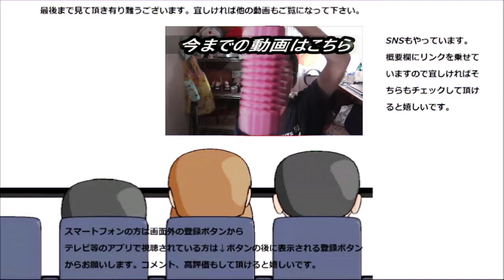和歌山県在住者が和歌山のお土産お菓子色々食べてトップを選んでみた。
今回は私の在住する和歌山県の人気お土産お菓子を食べ比べてみました。明日から連休ですし、和歌山にご旅行の際のお土産の参考になれば幸いです。
贈り物は此方まで↓
〒153-0042